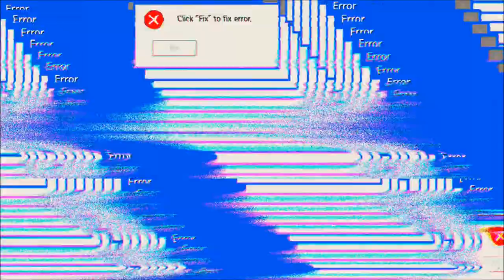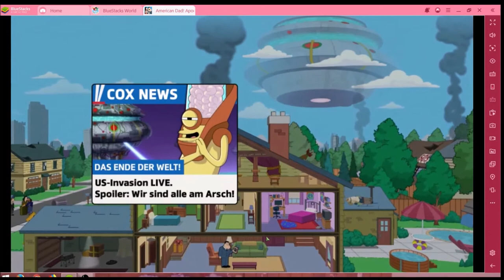American Dad! Apocalypse Soon #19.11 JndT (BlueStacks)